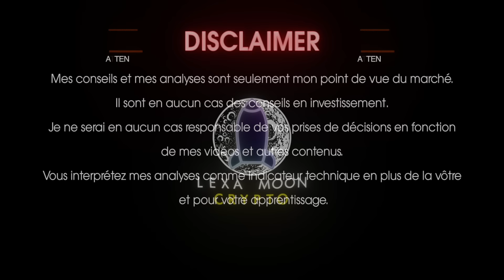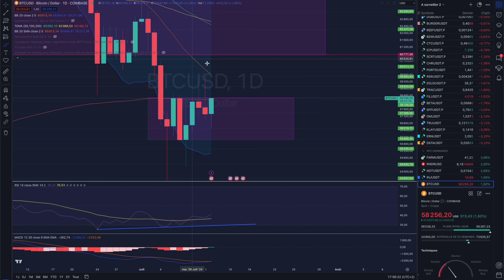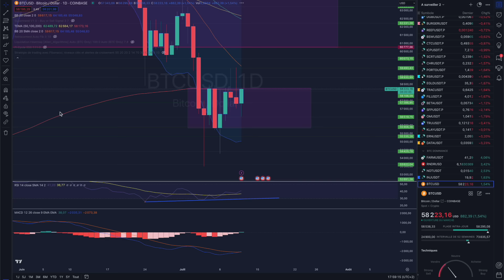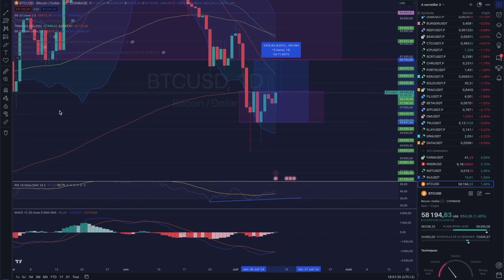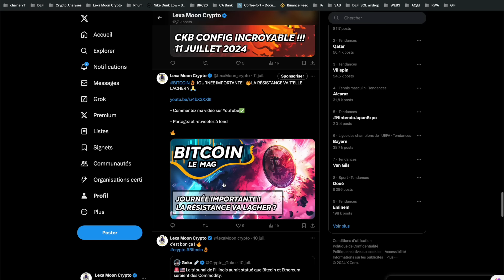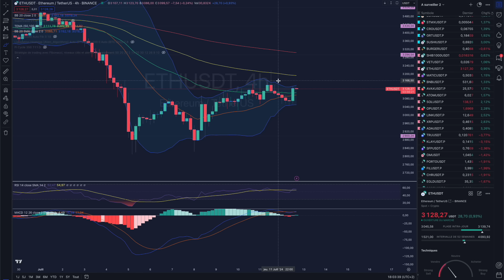BITCOIN FLASH SPÉCIAL 🔥 ON Y EST ! SURVEILLEZ CECI